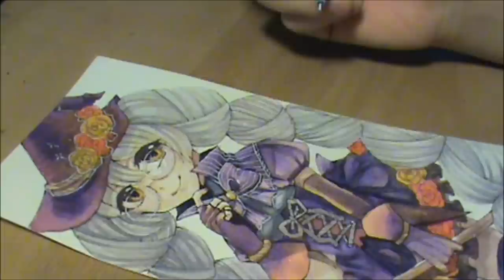Watercolour Speedpaint | Floral Witch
This seems more like a fall piece if anything, but given the weather here it might as well be.